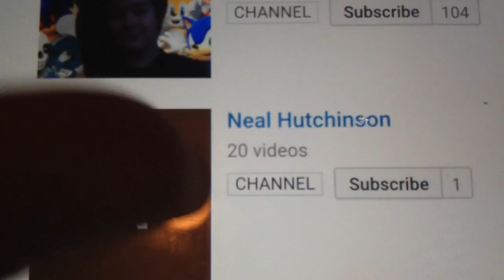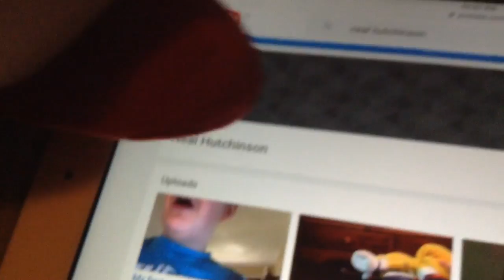THANK YOU SO MUCH FOR 100 SUBSCRIBERS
This video is to thank you guys for getting us to 100 subscribers. From me, to talking tom, all of us wish you guys luck on your success on YouTube as well. =)

(If the old channel link doesn't work in the future, it probably got removed for being unused for too long).

Thank you guys so much, we wish you guys the best of luck on YouTube as well